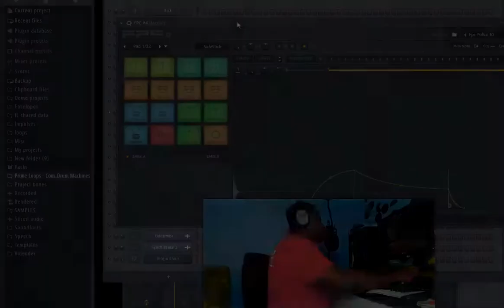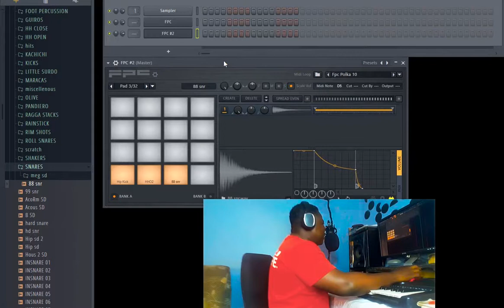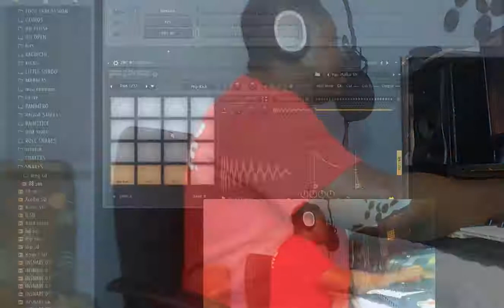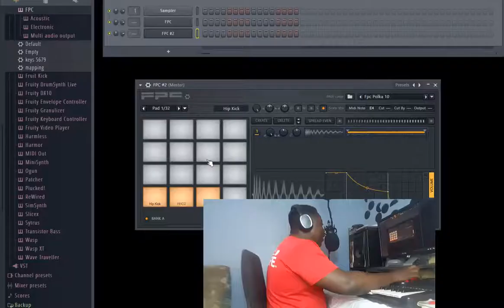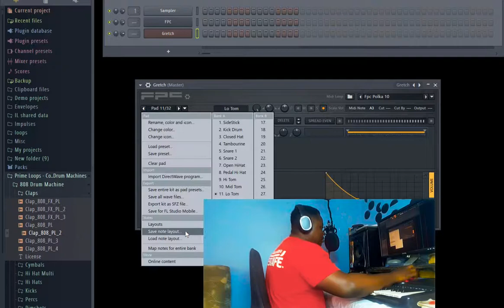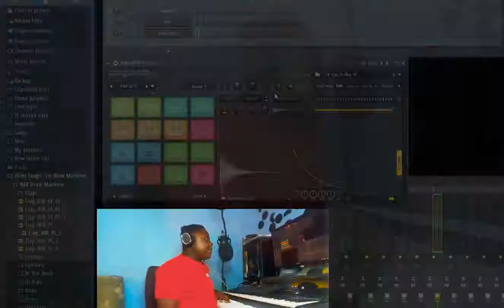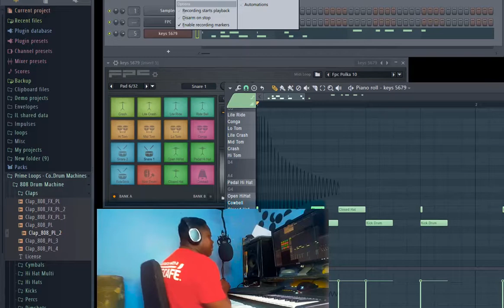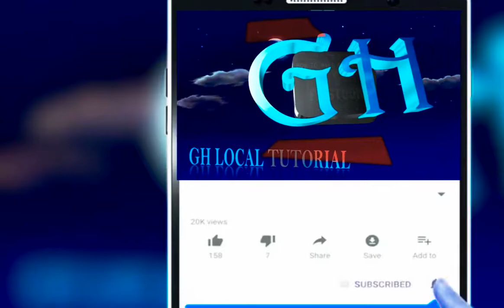How to Use keyboard as drum pad in Fl studio FPC twi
Using your keyboard as MPC drum pad
How to create a good drum patterns in to studio
FPC (Fruity Pad Controller) is a software plugin similar to the hardware Akai MPC™ unit, coded & optimized for the FL Studio platform. FPC is a self-contained multi-layer/velocity drum machine that makes it easy to create, edit and swap drum kits on the fly. FPC supports 16 multi-layered patches for banks A and B.

How to use fl studio 20 mixer rack trick and tips you didn't know about fl studio